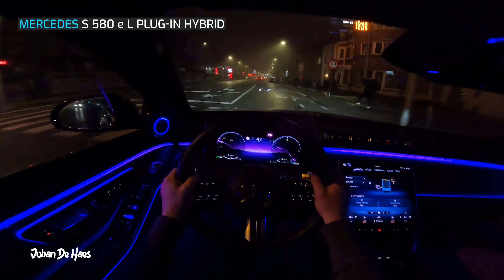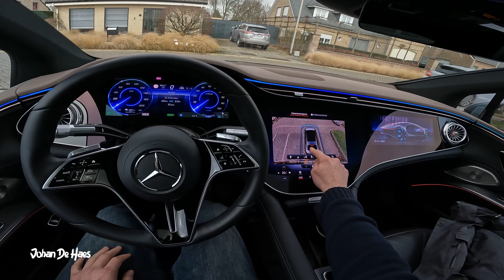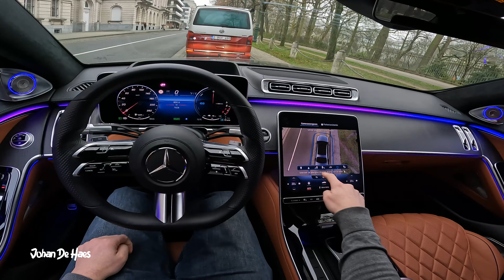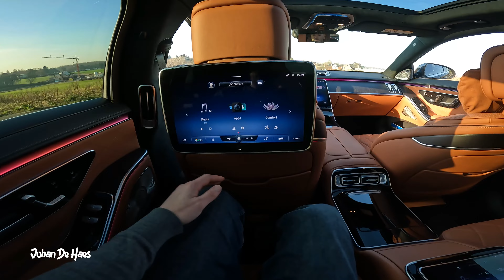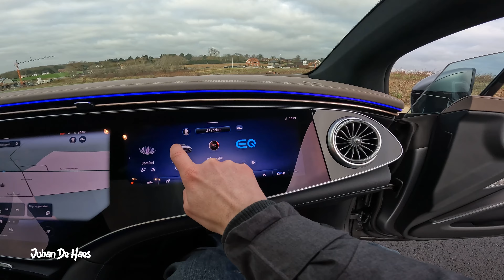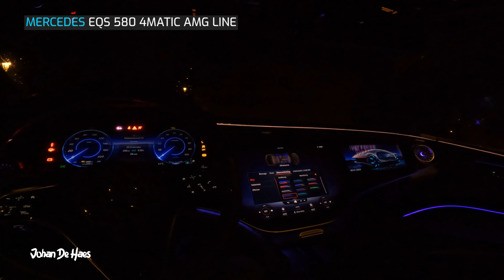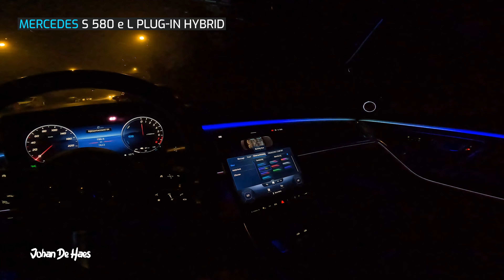MERCEDES EQS vs MERCEDES S-CLASS PLUG-IN HYBRID - POV DRIVE COMPARISON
Mercedes EQS vs Mercedes S-Class Plug-In Hybrid POV drive comparison. No talking, just driving and showing the car. I have driven both the 2022 Mercedes EQS and the 2022 Mercedes S-Class Plug-In Hybrid and In this video I made a comparison based on a POV walkaround around the 2 cars to see the exterior looks. You can also see a POV drive comparison between the Mercedes EQS and the Mercedes S-Class Plug-In Hybrid to see the differences: accelerations, city driving, ride comfort (bumpy road test), driving at night to see the lights, driving on country roads. You can also see a comparison between how they park.

The test cars in the video:
2022 Mercedes EQS 580 4MATIC
2022 Mercedes S-Class S 580 e L Plug-In Hybrid

🕒  TIMESTAMPS
0:00 quick walkaround
0:12 acceleration 0 to 120 km/h
0:47 city driving
1:40 bumpy road test
2:19 night drive
2:51 how do they park?
4:20 sporty driving country roads
6:43 turning circle test
7:26 augmented reality
8:02 walkaround
8:49 trunk & cargo space
10:12 rear seats
12:07 front seats
15:58 ambient lights

Which one of the cars do you prefer, the Mercedes EQS or the Mercedes S-Class Plug-In Hybrid?

MERCEDES EQS 580 4MATIC full night drive video also with a demo of all the digital lights

🚗 TECHNICAL SPECS OF THE TEST CARS:
The test car in this video is the Mercedes EQS 580 4MATIC AMG Line:
Model year: 2022, 2023
Power: 385 kW - 523 HP
Max. Torque: 855 Nm.
Top speed: 210 km/h
4MATIC four wheel drive
WLTP range: 651 km
Net capacity Lithium-ion battery: 107,8 kWh
Weight: 2.585 kg
Rated voltage: 396
Length: 5.216 mm
Boot capacity: 610-1770 liters
DC charging capacity, max.: 200 kW
AC charging capacity, max.: 11 kW or optional 22 kW
Base price Mercedes EQS 580 4MATIC AMG Line in Belgium: 160.930 €

The other test car in this video is the Mercedes S-Class S 580 e L Plug-in hybrid
2.999 cc petrol engine 6 cylinders in-line
Automatic gearbox 9G-TRONIC PLUS
Rear wheel drive
System output: 375 kw 510 hp
System torque: 750 Nm
Power electric motor: 150 hp
Power petrol engine: 367 hp
0 to 100 km/h: 5,2 sec
Top speed: 250 km/h
Top speed electric: 140 km/h
Battery capacity: 28,6 kWh
Electric range: 94-113 km
An 11 kW charger is on board as standard
10%-100% 11 kW AC charging in 10 hours
A 60 kW DC charger is available for fast charging with direct current. Even an empty battery can be fully charged in around 30 minutes.
This is the L Long wheelbase version
Turning circle: 12,5 m
Weight: 2.400 kg
Base price Mercedes S 580 e L: 135.036 € in Belgium
Price as tested: 180.048 € in Belgium